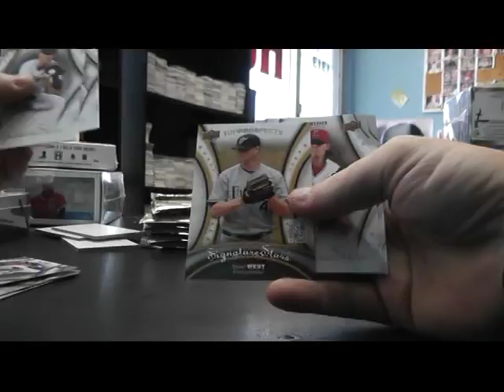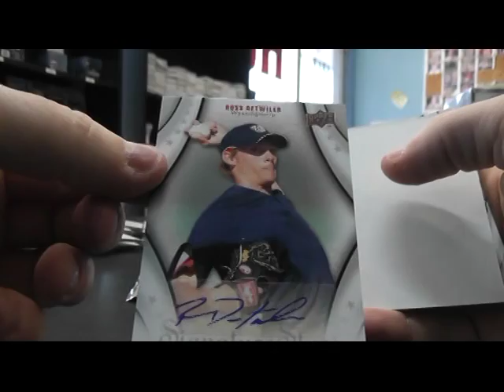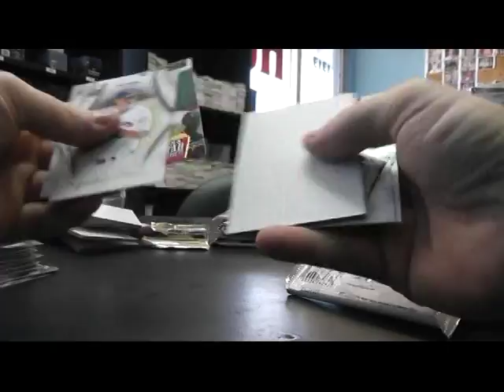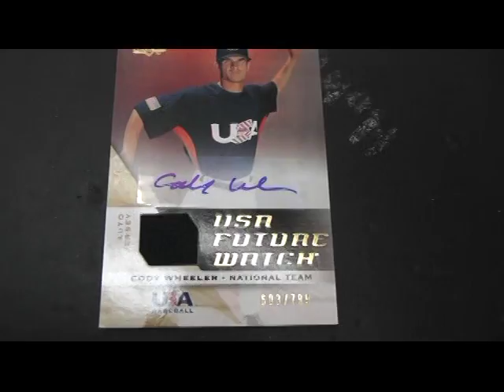Chris' 2009 Signature Stars Baseball Box Break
THanks a lot Chris. Chris J.